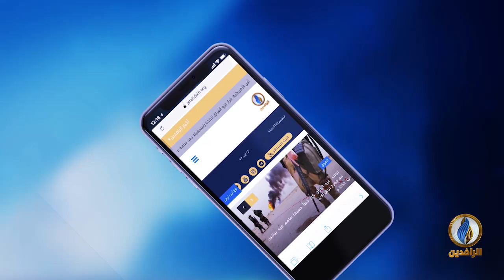برومو | خطوات كسر حظر الموقع الإلكتروني لـ قناة_الرافدين في